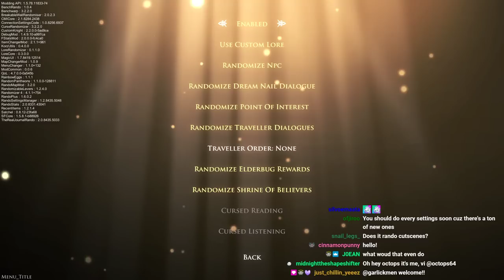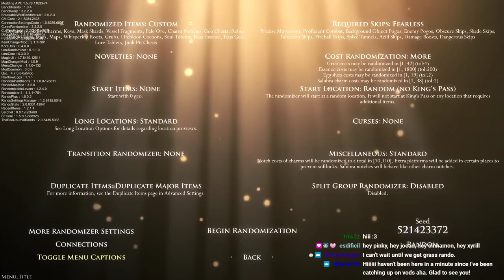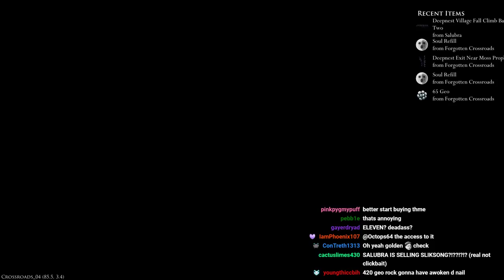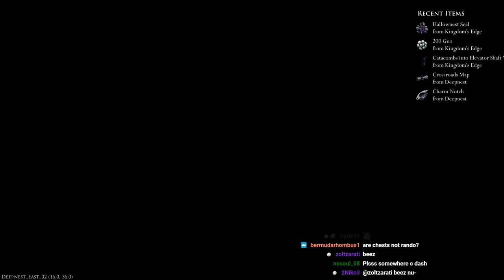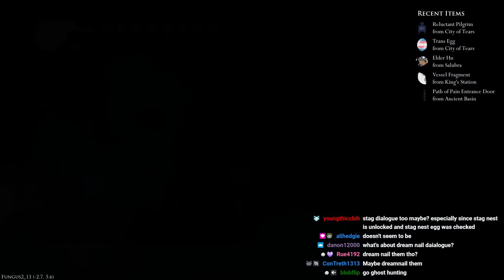Breakable Wall + Dialogue Randomizer - Part 1